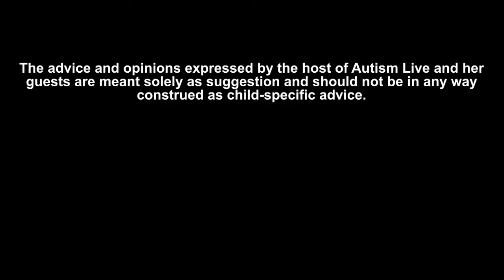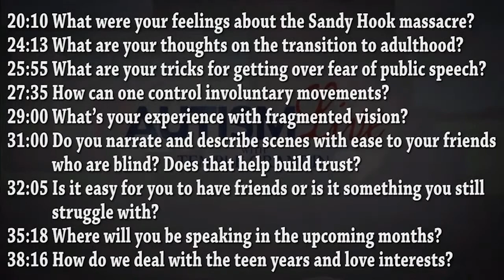Temple Grandin Tuesday September 21, 2021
First on Temple Grandin Tuesday, Stefanie Schaeffer, host of The Future is Bright, sits down with Dr. Temple Grandin to talk about some of the hottest topics in Autism.

After that, Shannon phone interviews Dr. Grandin in the Autism from the Live Studio and discusses the following questions! Don't miss it!

What are your views on inclusion?
What are your thoughts on the rising numbers of autism diagnosis?
Do you feel you would still qualify for a diagnosis with the new  DSM-V
What problems do you still face, being autistic?
What has helped you become the person you are today? Therapy? Social Therapy? What do you attribute your progress to?
What was it about spinning things that excited you to do it for an hour?
How were you on transitioning?
What role does faith and spirituality play in your life?
What advice do you have for a kid with sensory issues with noise?
What advice do you have when kids have difficulties with potty training?
What were your feelings about the Sandy Hook massacre?
What are your thoughts on the transition to adulthood?
​What are your tricks for getting over fear of public speech?
How can one control involuntary movements?
Whats? your experience with fragmented vision?
Do you narrate and describe scenes with ease to your friends who are blind? Does that help build trust?
Is it easy for you to have friends or is it something you still struggle with?
Where will you be speaking in the upcoming months?
How do we deal with the teen years and love interests?